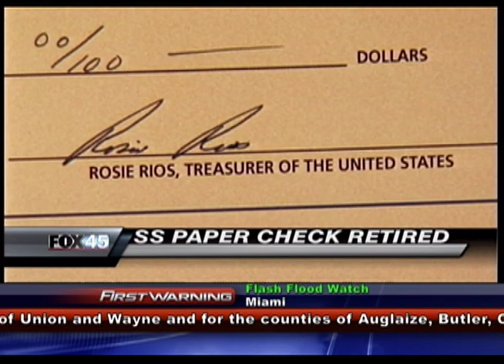Malcolm Maddox, Anchor Montage